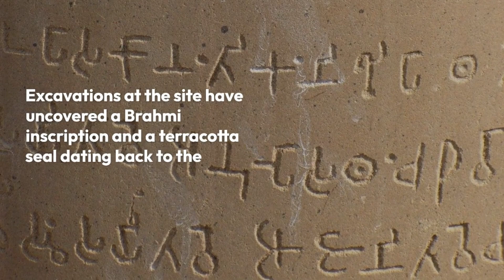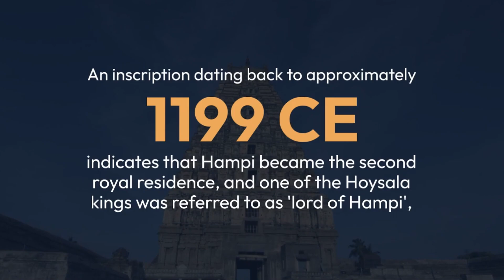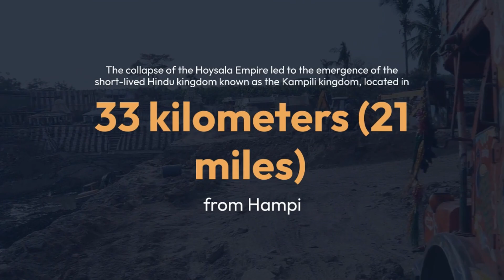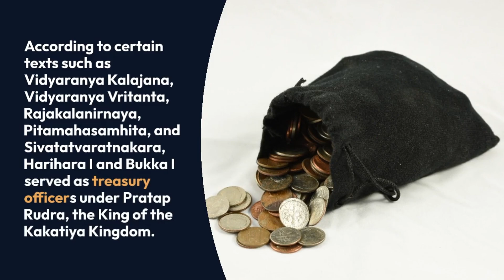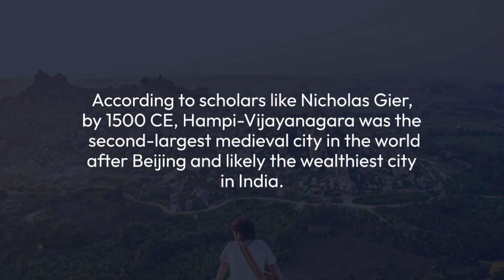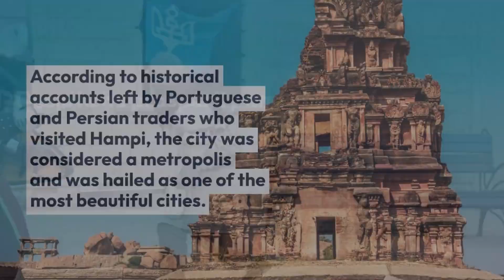Part 2 Destruction of hampi & story behind it hindu & muslim sultanates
During the 14th century and onwards, the armies of the Delhi Sultanate, led by Alauddin Khalji and Muhammad bin Tughlaq, launched invasions on South India. These invasions resulted in the plundering and destruction of the Hoysala Empire, including its capital Dvarasamudra in southern Karnataka. Alauddin Khalji's forces first attacked in the early 14th century, followed by another invasion by Muhammad bin Tughlaq's army in 1326 CE. The collapse of the Hoysala Empire led to the emergence of the short-lived Hindu kingdom known as the Kampili kingdom, located in north-central Karnataka, approximately 33 kilometers (21 miles) away from Hampi.

However, the Kampili kingdom met its end when it was invaded by Muhammad bin Tughlaq's Muslim armies. Facing defeat, the Hindu women of Kampili performed jauhar, a ritual mass suicide. In 1336 CE, the Vijayanagara Empire rose from the remnants of the Kampili kingdom, becoming one of the renowned Hindu empires of South India, ruling for over 200 years. The Vijayanagara Empire established its capital in Hampi, naming it Vijayanagara. Some historians suggest that the empire's founders, Harihara I and Bukka I, were commanders in the Hoysala Empire's army stationed in the Tungabhadra region to defend against Muslim invasions from Northern India. Others claim that they were Telugu people who gained control over the northern parts of the declining Hoysala Empire.

According to certain texts such as Vidyaranya Kalajana, Vidyaranya Vritanta, Rajakalanirnaya, Pitamahasamhita, and Sivatatvaratnakara, Harihara I and Bukka I served as treasury officers under Pratap Rudra, the King of the Kakatiya Kingdom. When Muhammad bin Tughlaq sought Baha-Ud-Din Gurshasp, who had sought refuge in Pratap Rudra's court, Pratap Rudra was overthrown and the Kakatiya Kingdom was destroyed. During this time, Harihara I, Bukka I, and a small army arrived at the present location of Vijayanagara, Hampi. They were protected and supported by Vidyaranya, the 12th Jagadguru of the Śringeri Śarada Pītham, who helped establish them on the throne, resulting in the city being named Vidyanagara in A.D. 1336. The Vijayanagara rulers expanded the infrastructure and constructed temples.

The site of Vijayanagara was characterized by its multi-religious and multi-ethnic nature, with Hindu and Jain monuments coexisting. The architectural style predominantly followed the South Indian Hindu arts and architecture of the Aihole-Pattadakal styles, but also incorporated elements of Indian architecture in structures

such as the Lotus Mahal, the public bath, and the elephant stables. According to historical accounts left by Portuguese and Persian traders who visited Hampi, the city was considered a metropolis and was hailed as one of the most beautiful cities.

Tourist places in Karnataka

Best tourist places in Karnataka

Karnataka best tourist places

Karnataka tourist place

Karnataka tourist places in Kannada

Karnataka tourist places in Telugu

Karnataka best tourist places in Tamil

Best tourist place in Karnataka

Mysore Palace inside video

Karnataka map

Karnataka history in English

History of Karnataka